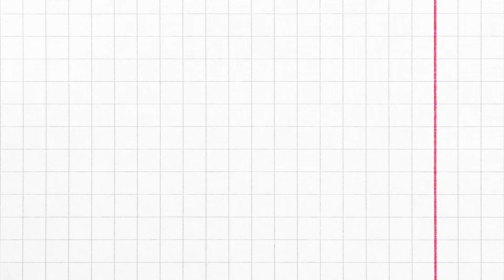The Wizard of Oz! |The Puppet Stories!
Happy fourth of July! Bently and Lockcey tell the story of The Wizard of Oz! Hard!